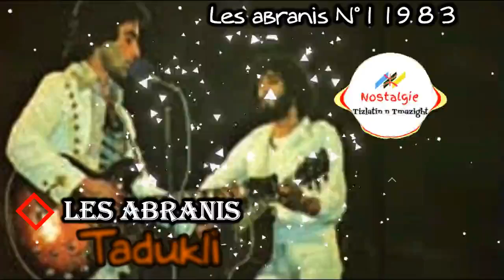4 - Les abranis - Tadukli [ album n° 1 1983 ]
Les abranis - Tadukli [ album n° 1  1983 ]